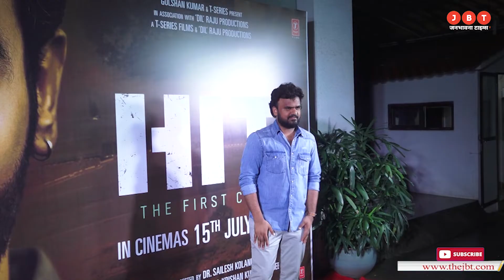Rajkumar Rao,Sanya Malhotra And Director Sailesh Kolanu At Screening Of Hit The First Case